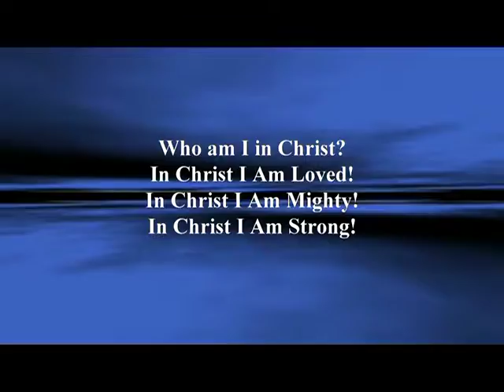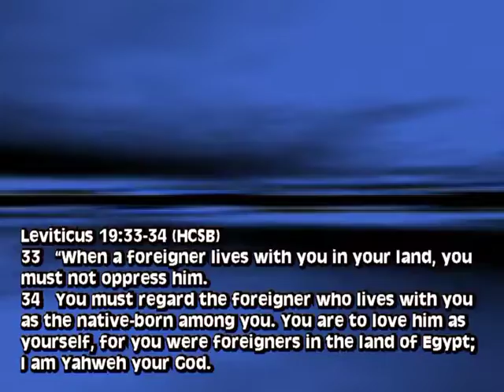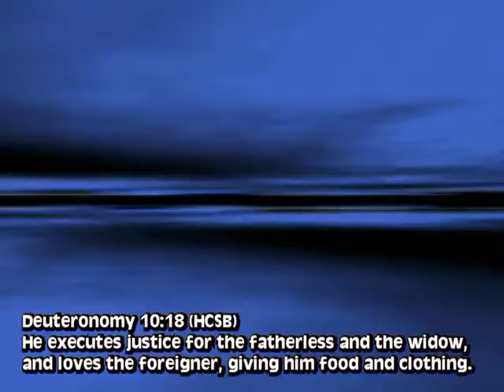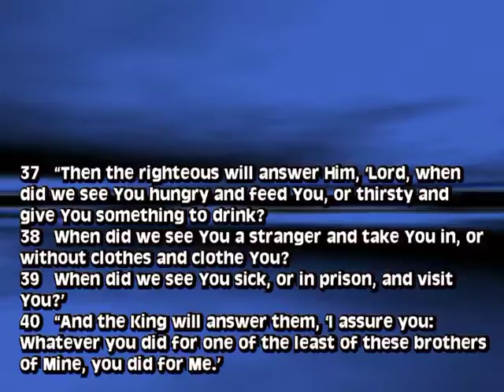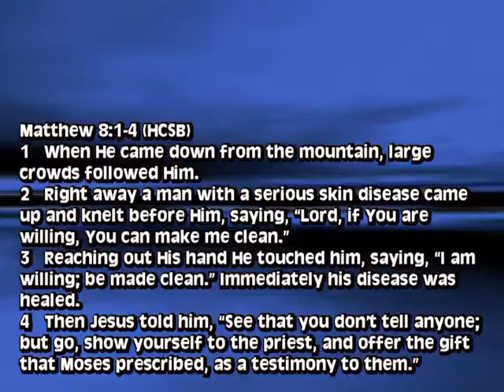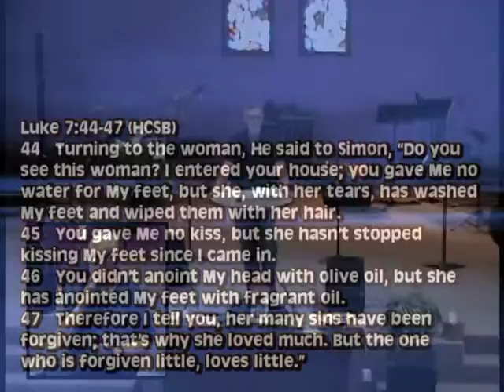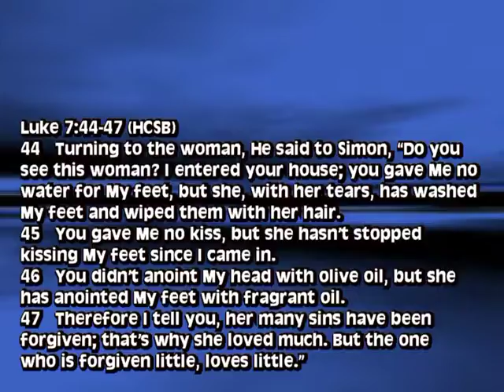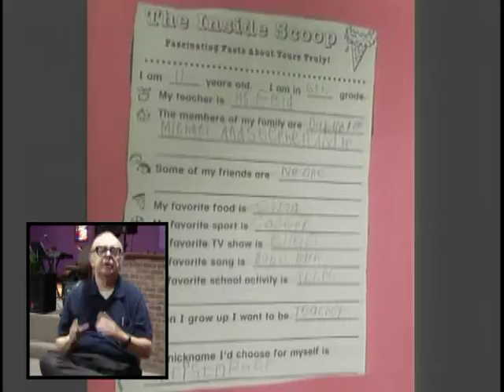1 I'm Not Ashamed Outcast